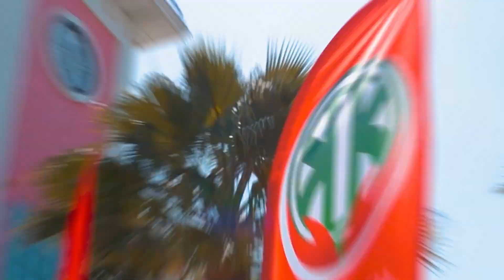MAVİBAHÇE'DE EĞİTİM GÜNLERİ ETKİNLİĞİ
MaviBahçe'nin açık havasında birçok eğitsel etkinliğin, birbirinden keyifli ve yaratıcı atölyelerin, bilgilendirici söyleşilerin olduğu Eğitim Günleri'nde birlikte çok güzel vakit geçirdik. Daha birçok etkinlik için MaviBahçe'de buluşalım! 💙